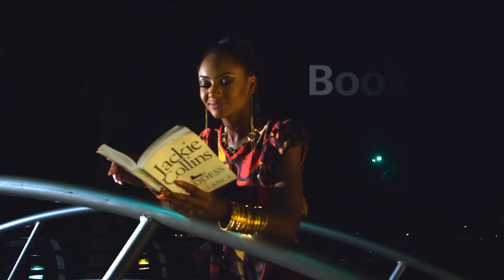THE JUICE S3 E2 - YCEE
On this episode of The Juice, rapper and JAGABAN crooner YCEE talks about his rise to stardom in the music industry and his life after winning big at the Headies.